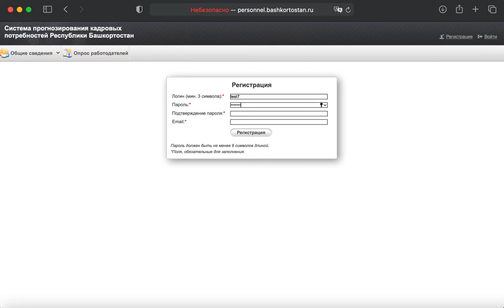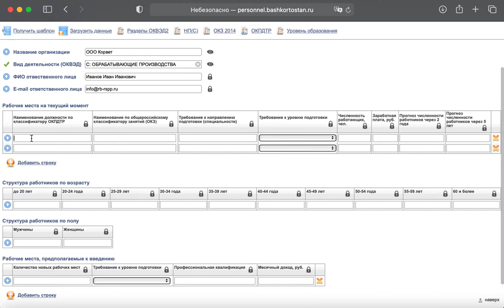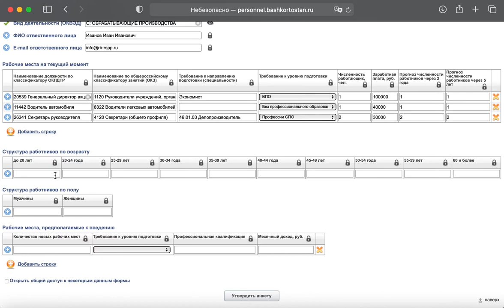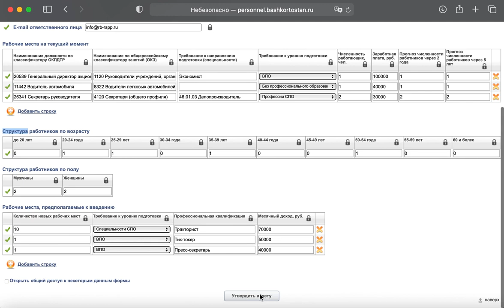Как зарегистрироваться в системе прогнозов кадров Республики Башкортостан?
Краткая пятиминутная инструкция о работе на портале "Система прогнозирования кадров Республики Башкортостан"